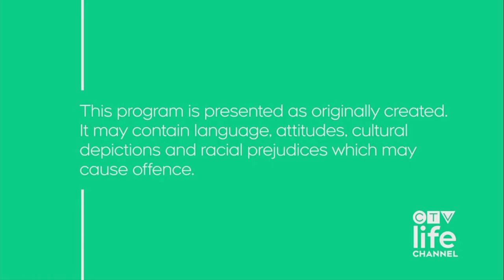Mrs. Doubtfire - CTV Life Channel Intro (Network Premiere)